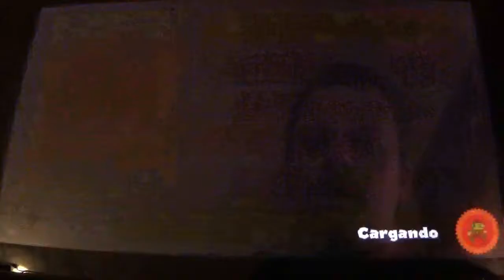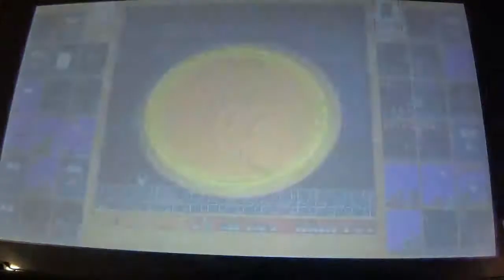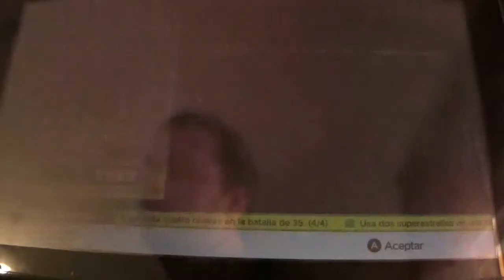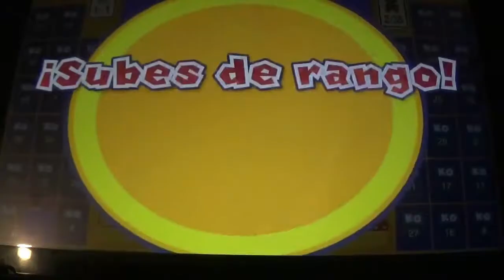Super Mario Bros 35 (Switch) Gameplay en Español 3ª parte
En esta entrega, subimos del Rango 30 al Rango 38 del juego, mientras nos damos cuenta de que cuesta cada vez más subir de rango, aunque por suerte ya lo sé para el siguiente episodio.